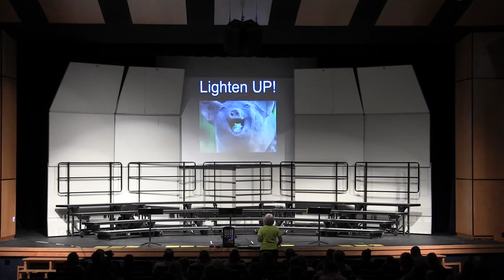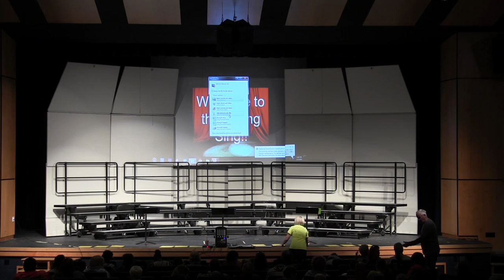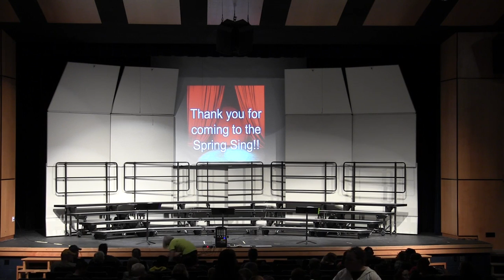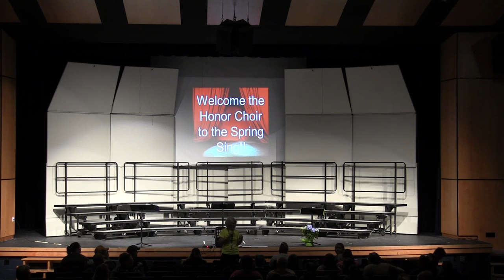Wileman Spring Sing 2016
Wileman Elementary School and Ms. Donna Berg Present: The Wileman Elementary School Spring Sing 2016 Concert!